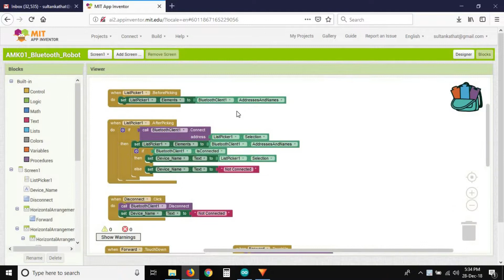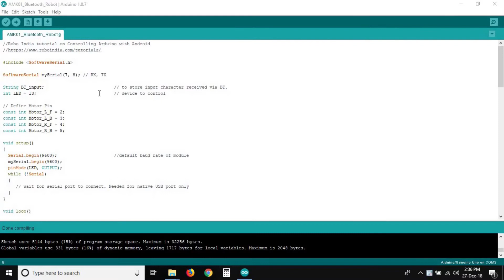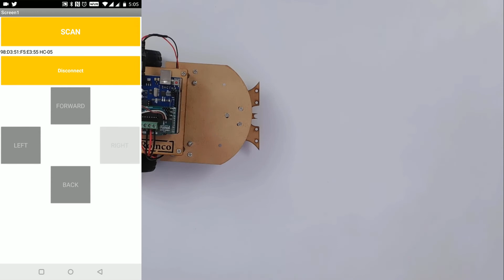Bluetooth Controlled Robot Kit , Full Assembly guide - Arduino UNO Multipurpose Kit - ROINCO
Roinco Bluetooth Controlled Robot is easy to use a DIY kit based on Arduino.

Arduino UNO Multipurpose Kit